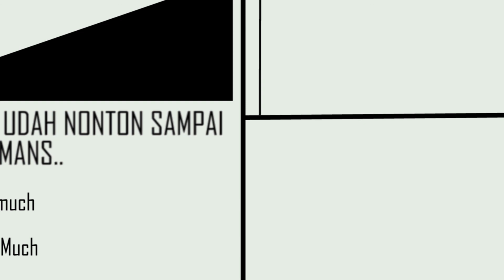Monster Yang Besar - Resident Evil 6 Indonesia ( Chris ) #3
Ini kota emang besar dan menjadi kota perang, ada monsternya juga temans, 2 lagi ehhh.. Untung dari awal emang tidak focus pada monster kalau focus ya pasti habis² in ammo dan lagi pula ammo saya kritis banget bahkan juga obat²annya tapi pada akhirnya kita bisa membunuh si monster dengan mencabut benda tajam di punuknya.

Okelah temans semoga kalian suka dengan gameplay yang saya mainkan dan makasih untuk kalian sudah menyempatkan menonton video ini, semoga kalian senang dan terhibur😹.

Untuk kalian yang ingin dengerin lagu² berserta ada liriknya kalian bisa temukan di sini :